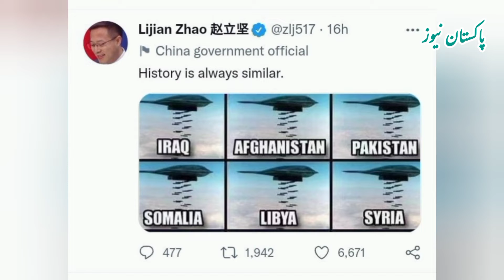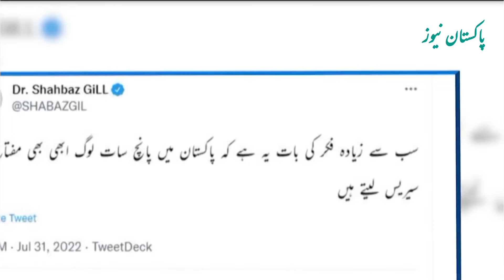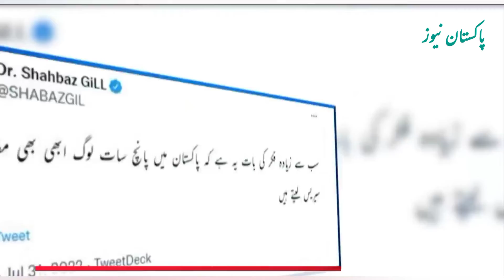Breaking news : China warning to Pakistan